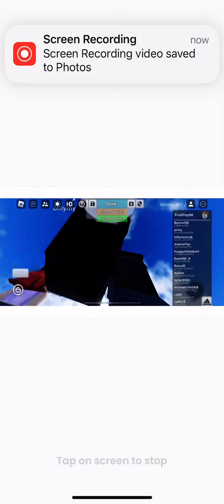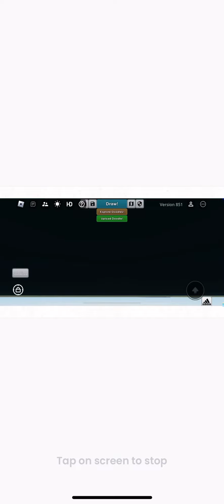Find the YouTuber morphs part 2(my game)